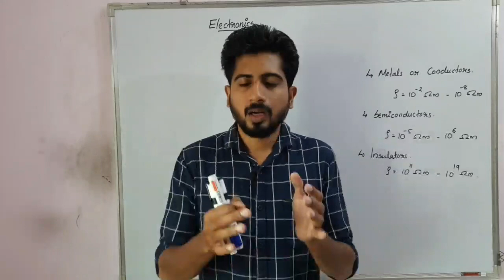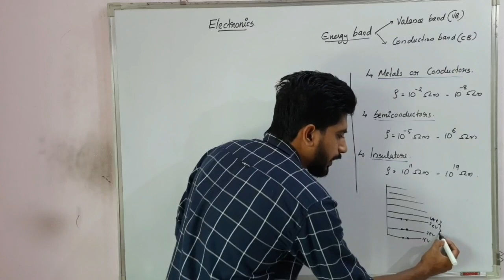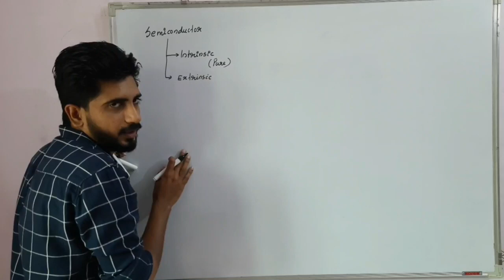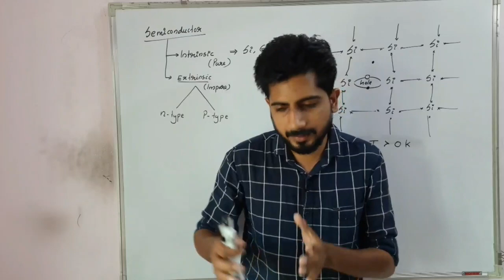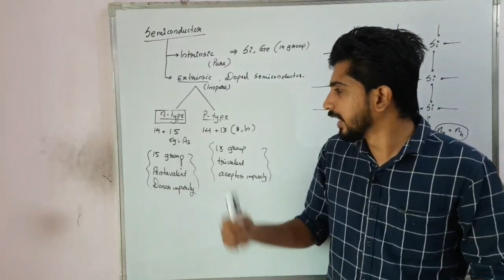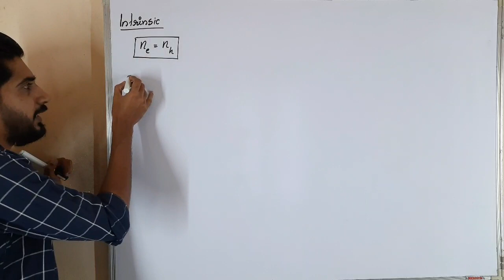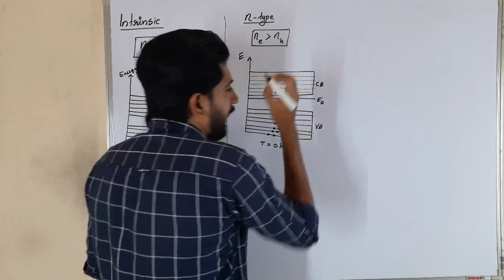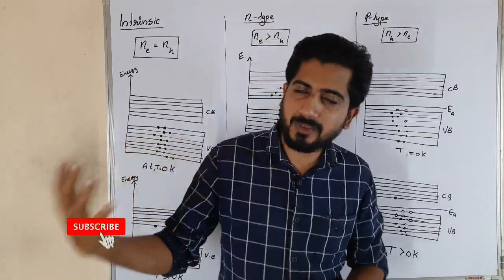Semiconductor devices and electronics in class 12 physics | Lecture 1 | Focus Area